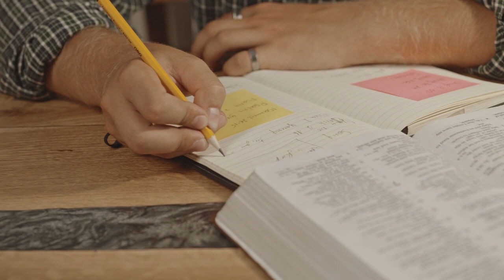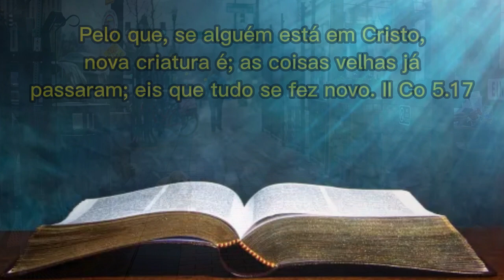COMO CONQUISTAR O IMPOSSÍVEL : Vencendo as Marcas do Passado - Episódio 04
🙂 Sejam Bem-vindos(a)

Nada é impossível para Deus, Deus pode fazer todas as coisas quando você crê que Ele pode fazer; Ele pode curar, salvar, libertar, transformar, Ele pode agir em qualquer área da sua vida, não importar como você está.
Ele é poderoso para mudar qualquer adversidade e transformar essa crise em bênçãos para a sua vida.
Assista todos os vídeos dessa Série e conquiste o impossível na sua vida com a ajuda do Senhor.
Temos várias dicas que vão lhe ajudar a conquistar o impossível.